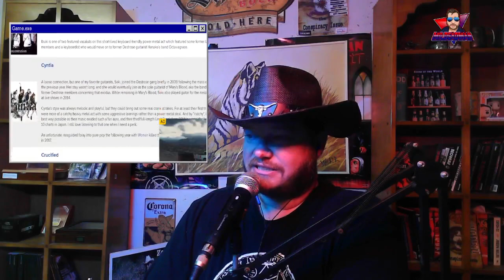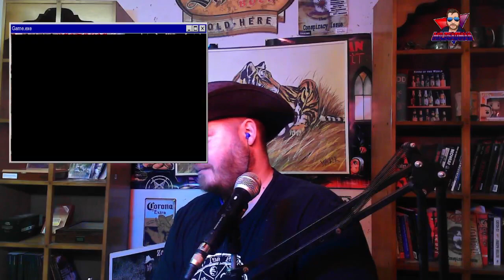Destrose - Destrose [Full Album] Reaction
Reaction to Destrose - Destrose [Full Album]